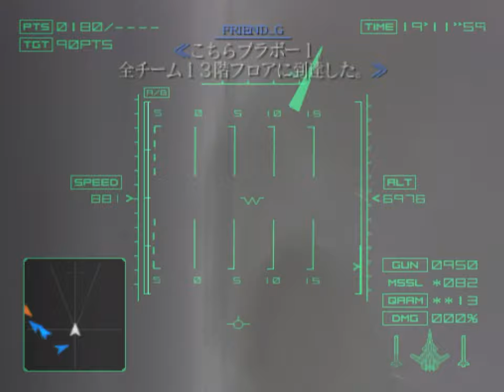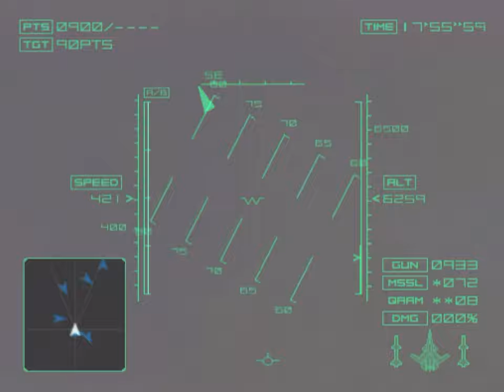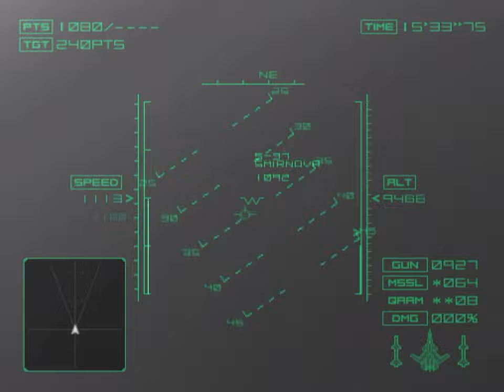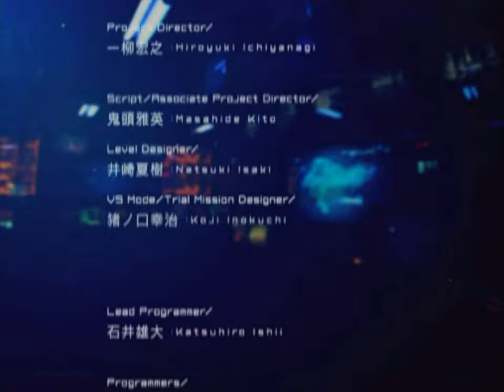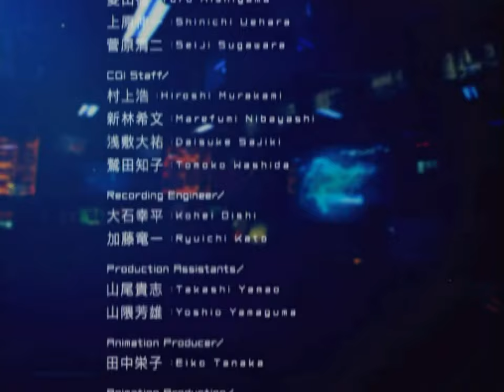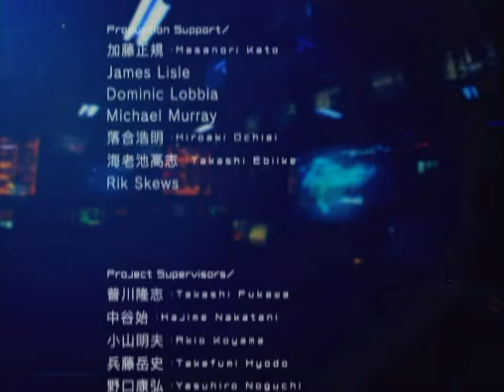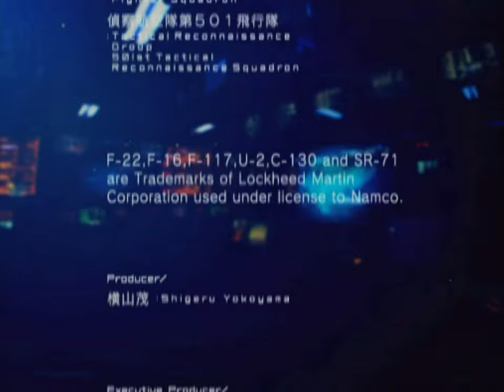Ace Combat 04: Shattered Skies (PS2) - 18. Megalith [Ace]